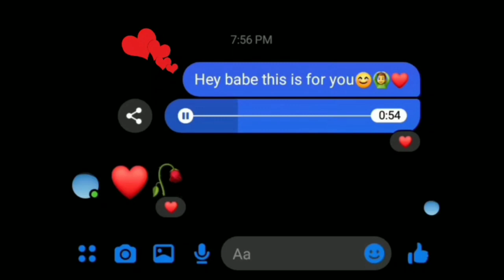Laaje Laaje 😌♥️ Assamese WhatsApp status